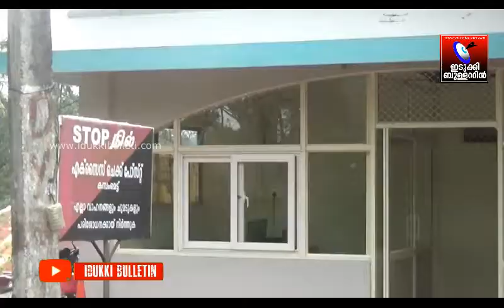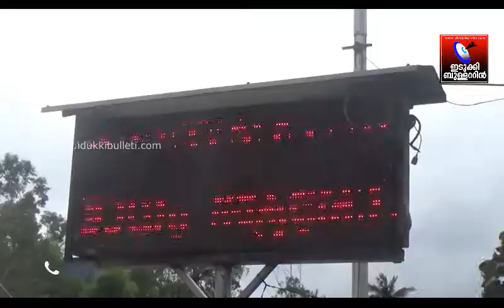കേരള- തമിഴ് നാട് അതിർത്തിഗ്രാമങ്ങളിലും ചെക്ക് പോസ്റ്റുകളിലും പരിശോധന ശക്തമാക്കി പോലീസും എക്സൈസും.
കേരള- തമിഴ് നാട് അതിർത്തിഗ്രാമങ്ങളിലും ചെക്ക് പോസ്റ്റുകളിലും പരിശോധന ശക്തമാക്കി പോലീസും എക്സൈസും. ഓണത്തോടനുബന്ധിച്ച് തമിഴ്നാട്ടിൽ നിന്നും കേരളത്തിലേക്ക് വൻതോതിൽ ലഹരി വസ്തുക്കൾ എത്താൻ സാധ്യതയുണ്ടെന്ന വിവരത്തെത്തുടർന്നാണ് ഇടുക്കി ജില്ലയിലെ അതിർത്തി മേഖലകളിൽ പെട്രോളിംഗും പരിശോധനയും ശക്തമാക്കിയിരിക്കുന്നത്.n